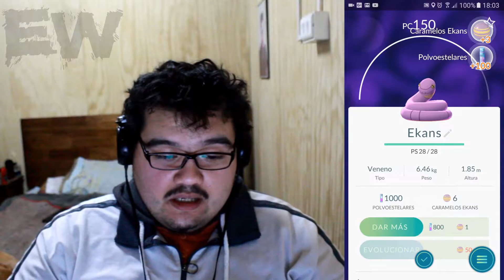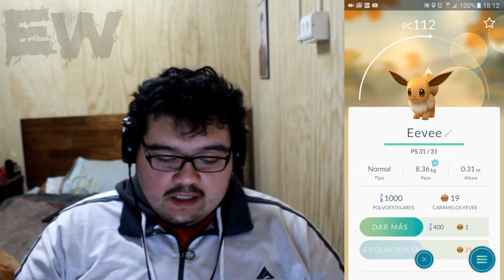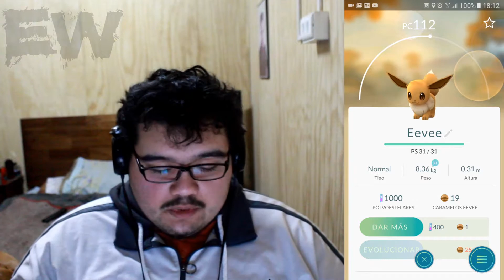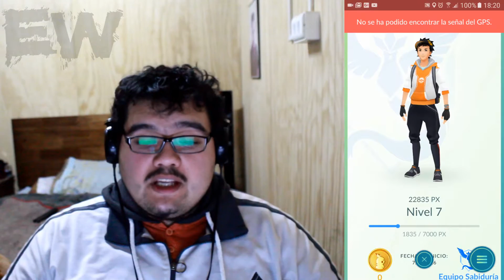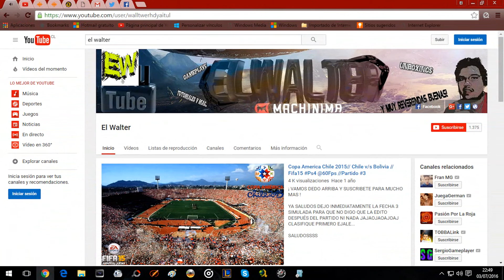Tips para Pokemon go/ Consejos pequeños/@Pokemon go Chile/Evolucion Eevee y Saludillos...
¡¡ YA PUEDES DISFRUTAR DE UN NUEVO EPISODIO DE ¡¡

                                    ¡Tips para Pokemon go¡

SALUDOS BUENO REGRESAMOS CON UN NUEVO VÍDEO CON UNAS PEQUEÑAS RECOMENDACIONES PARA POKEMON GO Y ALGUNOS PEQUEÑOS TIP SALUDOS.